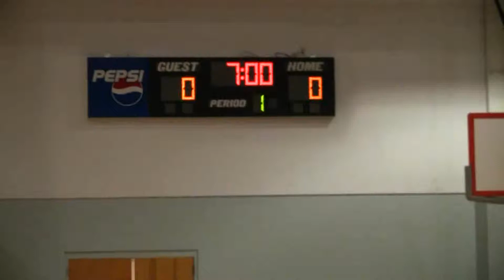Yellow Jacket 2011-01-25 Basketball 1st Quarter